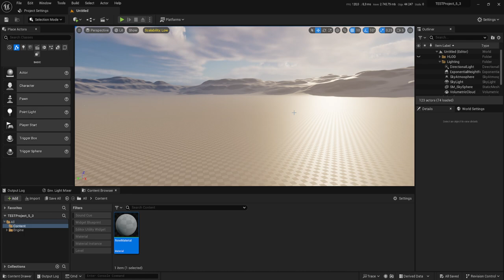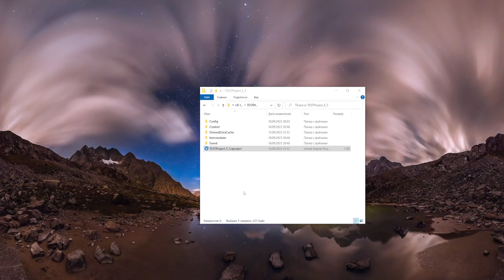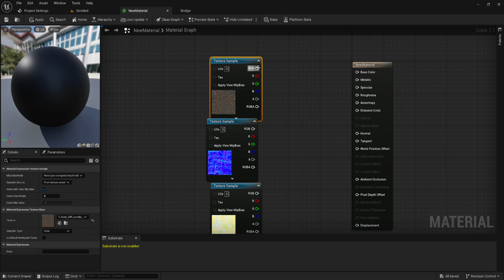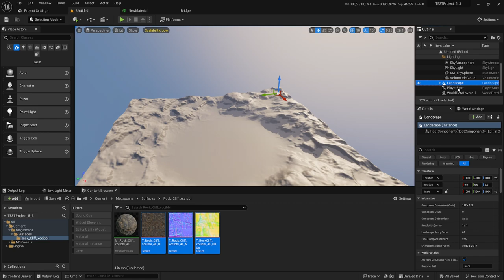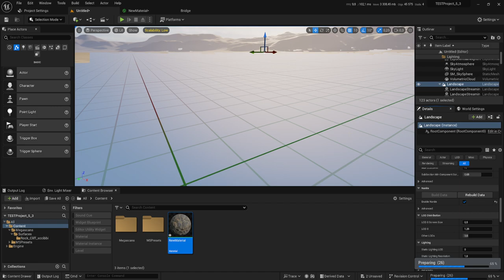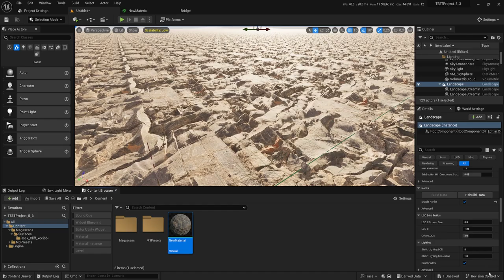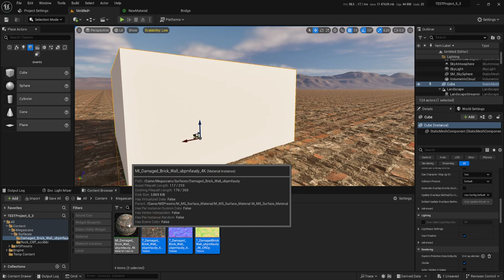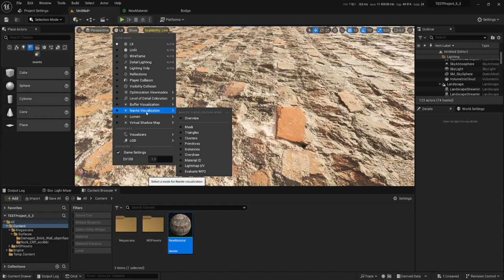Displacement (смещение) (UE 5.3)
Создадим материал с возможностью использования текстуры смещения (displacement), этот способ работает в UE 5 начиная с версии 5.3. Только нужно внести изменения в файл конфигурации DefaultEngine.ini. в строке [/Script/Engine.RendererSettings] нужно ввести дополнительные строки r.Nanite.AllowTessellation=1 и r.Nanite.Tessellation=1 или ввести в командную строку, ну лучше использовать первый вариант.